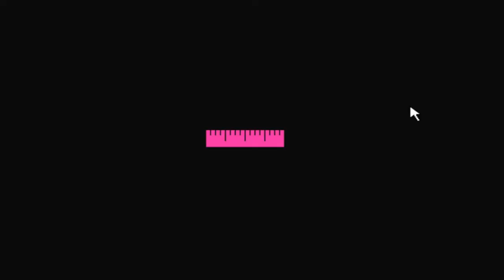WHERE IS READER RABBIT!?: Reader Rabbit's Interactive Math Journey Part 3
Thus far, Reader Rabbit's Math Journey has a shocking lack of Reader Rabbit. Also, Mack the Beaver makes us build him 5 HOUSES for free just because. At least he's a skilled rapper.